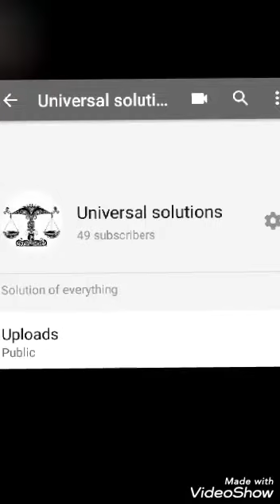Recipe of fluffy omlate || easy to make || All home ingredients || universal solutions